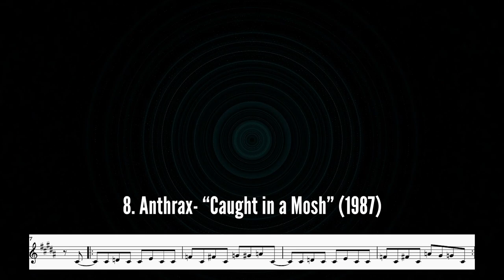10 Epic Classic Metal Riffs played on BARI SAX (with Sheet Music!)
Another episode in my series of "Riffs Played on Bari Sax" where i play cool rock/metal riffs on Bari Sax (Baritone Saxophone). This time with 10 of the most iconic classic metal riffs of all time, sheet music provided.

00:00 Black Sabbath - "NIB"
00:22 Megadeth - "Sweating Bullets"
00:36 Pantera - "Walk"
00:58 Judas Priest - "Breaking the Law"
1:14 Motorhead - "Ace of Spades"
1:46 Dio - "Rainbow in the Dark"
2:08 Slayer - "South of Heaven"
2:30 Anthrax - "Caught in a Mosh"
2:43 Metallica - "Seek and Destroy"
3:02 Iron Maiden - "Phantom of the Opera"